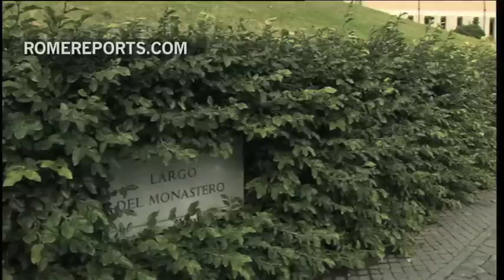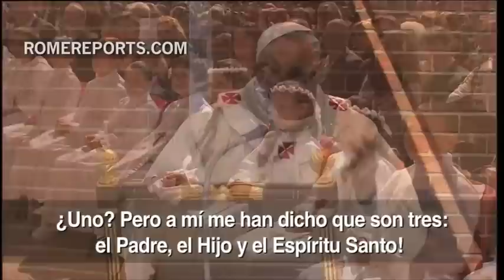Mayo 2013. Benedicto XVI regresa al Vaticano. La catequesis de Francisco con los niños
27 de diciembre, 2013. El mes de mayo comenzó con el regreso de Benedicto XVI al Vaticano, al antiguo monasterio Mater Ecclesiae, su nueva residencia.